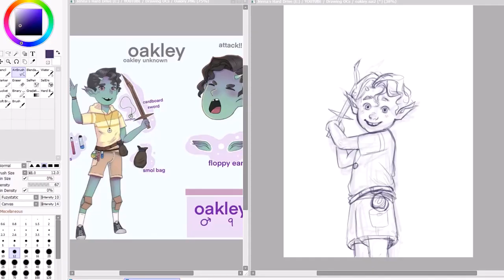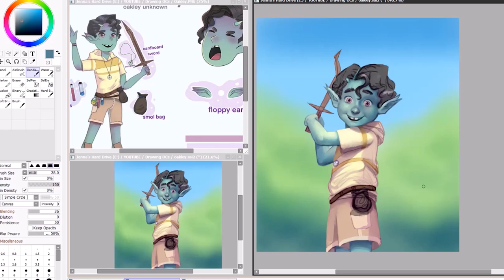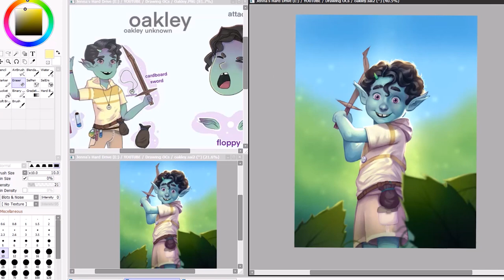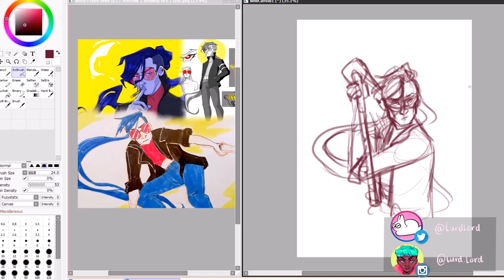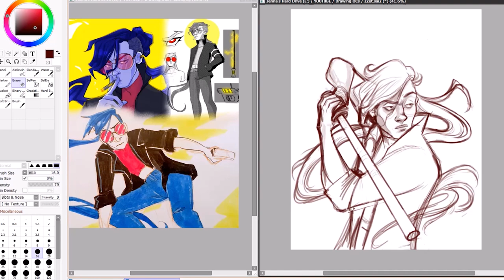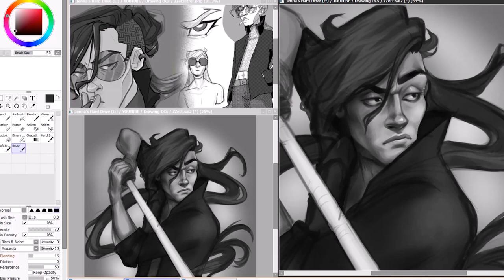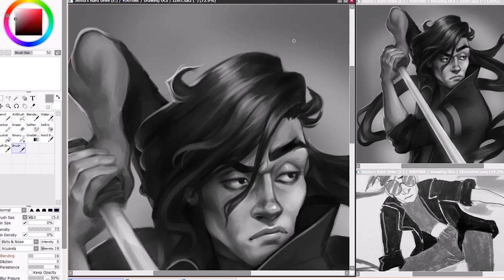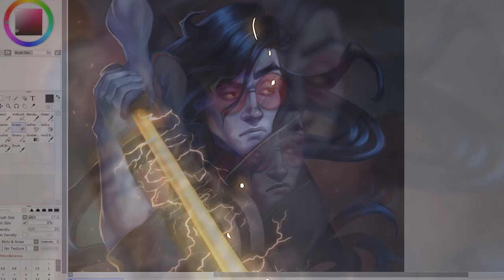MOST CHALLENGING EPISODE! Drawing your MALE OCs (Ep22)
DRAWING YOUR OCs is the ongoing series where you guys enter in your OCs (Original Characters) on Instagram (using the hashtag jennadrawmyoc) and I pick two entries to draw. Characters are picked based on both backstory and appearance, so make sure your characters are interesting and unique! :)

If you don't have instagram, email your character to me (including reference picture and backstory).

Characters belong to:
● Follow @inkbird (creator of Oakley Unknown)

● DJ CUTMAN - Ocean Soul
● DJ CUTMAN - Trip to the Tropics
● Hollow Knight - City of Tears
● Hollow Knight - Greenpath
● VGR - Kirby Green Greens Remix